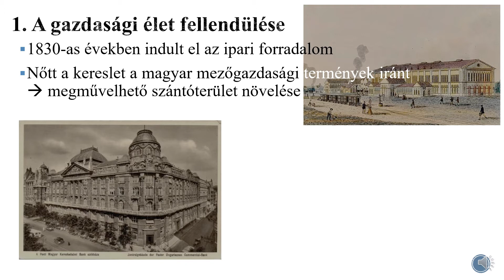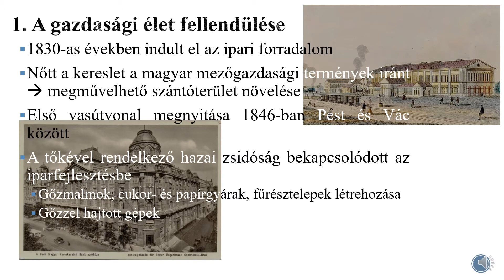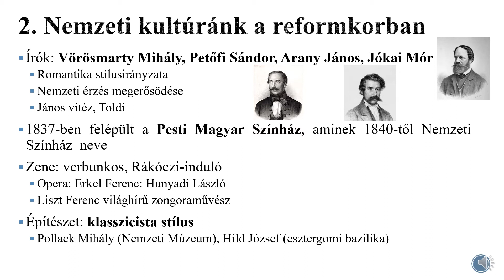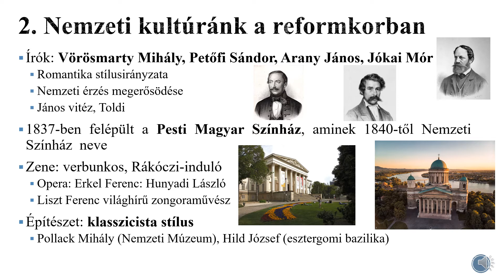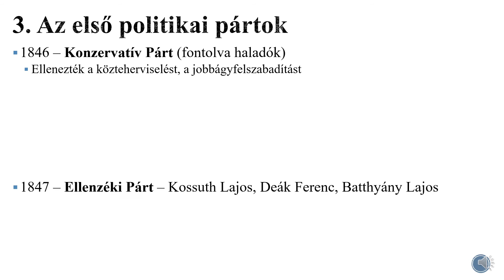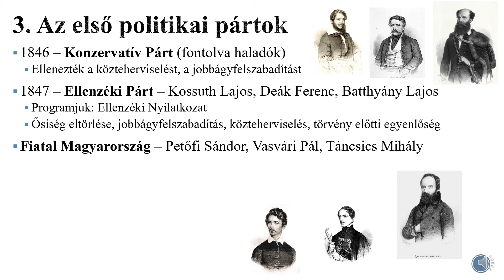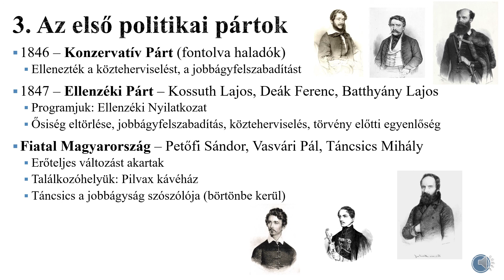6. osztály történelem - Magyarország fejlődése az 1840-es években